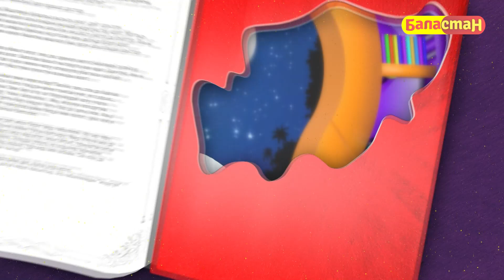Алтын шакек | БӨБӨК СЕНИН ЖОМОГУҢ | 25.06.2024